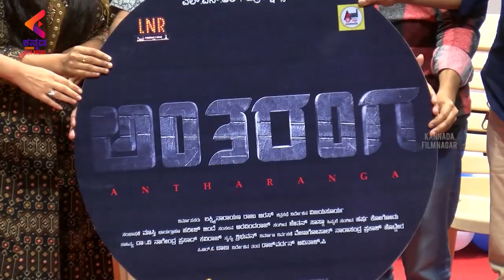Antaranga Movie Teaser & Audio Launch Event | Lakshmi Narayana | Sri Pavana | Kannada Filmnagar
Antaranga Movie Teaser & Audio Launch Event. Antaranga is the latest Kannada Movie Starring Lakshmi Narayana Raju Aras, Uday, Sri Pavana & Others. The Movie is directed by Vijayasurya and produced by Lakshmi Narayana Raju Aras under LNR Productions banner. The music is composed by Chethan Sosca and DOP by Harish Jinde.